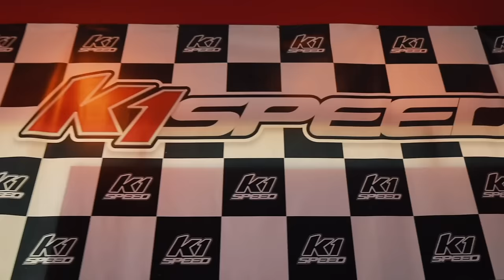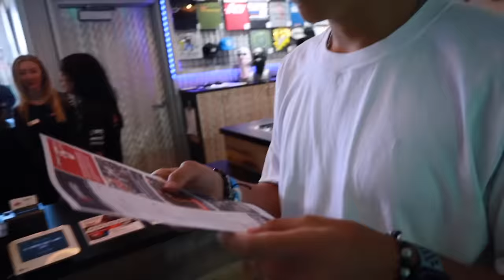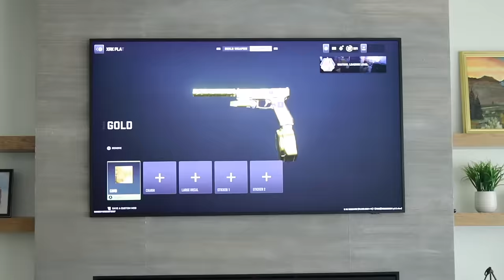HAPPY BIRTHDAY KREW BINGHAM | INSANE BIRTHDAY SURPRISE HE NEVER SAW COMING!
Can't believe we have another TEENAGER!! Happy Birthday Krew Bingham turning 13 years old and joining the world of teenagers. We were so excites to celebrate him in true KB12 fashion doing all the epic, crazy, and insane things! But most exciting of all was opening his birthday presents for one huge birthday surprise he never saw coming!

Mailing Address:
84062